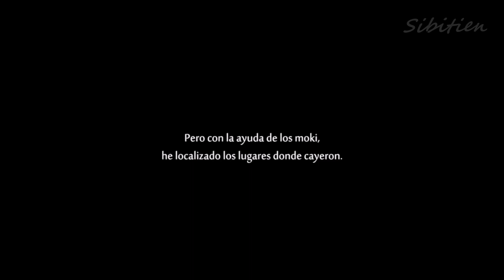ORI AND THE WILL OF THE WISPS ESPAÑOL #4: BUHITA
❌PROHIBIDO: Sub x Sub.
❌NO voy a canales que me lo pidan, si quieres te suscribes y sino no. Que me suscriba y apoye tu canal dependera de si me gusta lo que veo, sea o no de gameplays.

👍 LIKE si te gusta el video, para que el canal crezca fuerte y sano.

ARGUMENTO:
Ori, espiritu del bosque, debera atravesar numerosos obstaculos para volver a reunir la luz del bosque que  en su dia fue dividida en varias centellas y asi de esta forma vencer a la oscuridad que ahora reina en su lugar.
Genero: Metroidvania